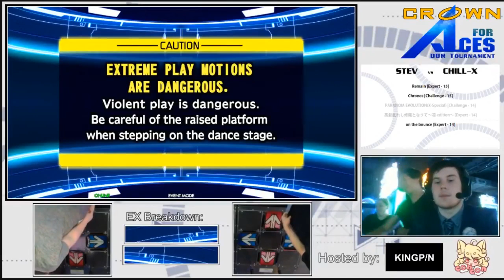Crown for Aces Losers 2nd Round STEV vs CHILL X